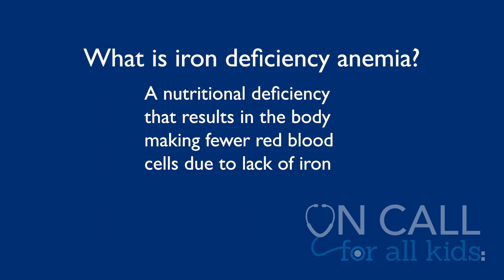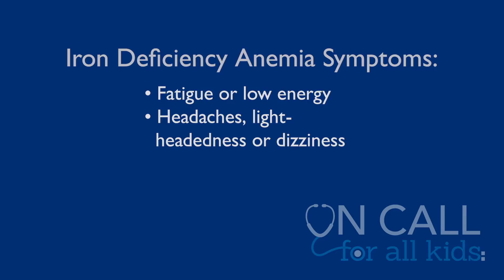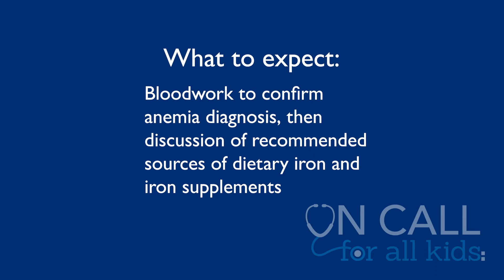Symptoms of Iron Deficiency Anemia in Children - On Call for All Kids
Many teens complain of feeling tired all of the time or having frequent headaches. For some teens, the cause of these symptoms could be anemia. Dr. Jasmine Reese shares some helpful information regarding anemia in adolescents and what usually causes it.